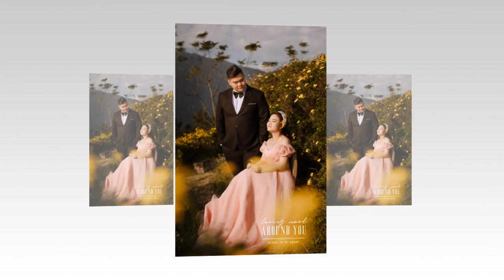khanh duy hai hau